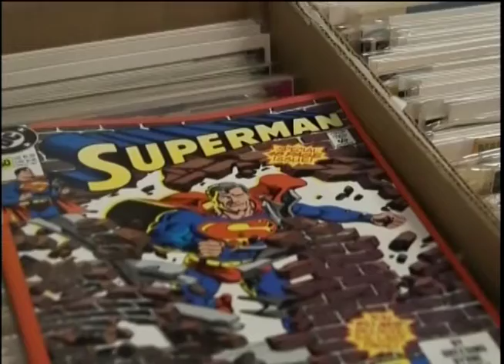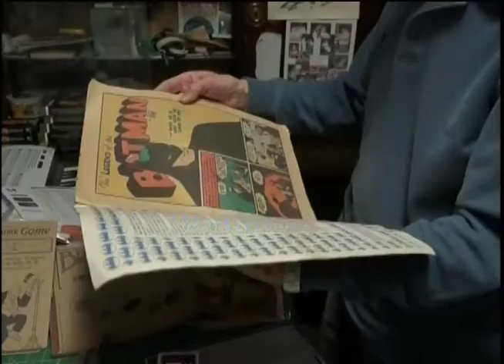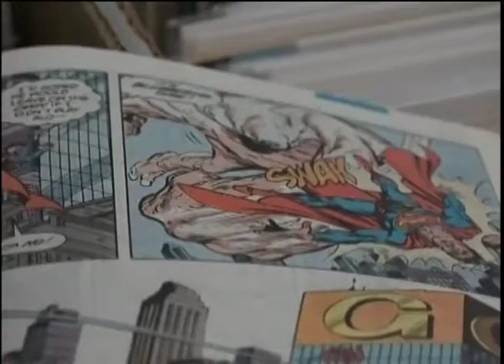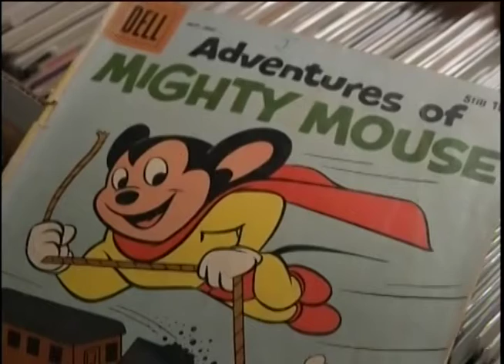Local King of Comic Books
(Along the Way series of stories, originally aired on KEVN TV, Black Hills Fox News)